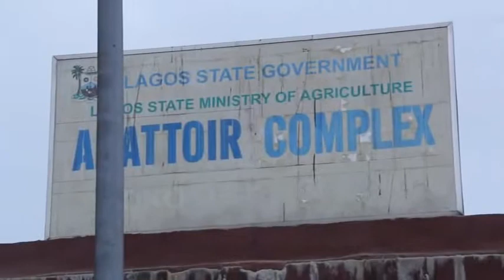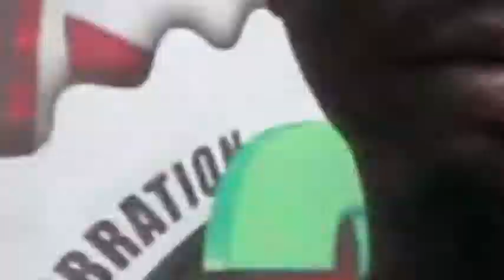ABATTIOR DAY OLUFIMO 2020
Watch what People Say About Saheed Osupa Olufimo

In Abattior Day 2020